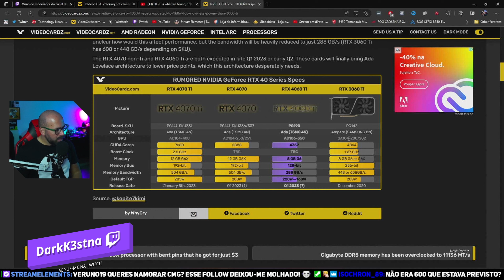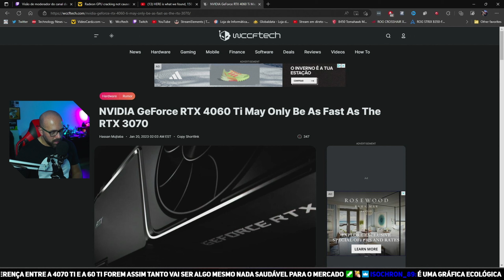RTX 4060 Ti VAI SER HORRÍVEL? DESEMPENHO DE UMA RTX 3070 POR 700 EUROS?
O MEU COMPUTADOR:

- Water Cooler Fractal Design Lumen S24
- 1x SSD NVme Western Digital SN750SE 500GB (SISTEMA)
- 1x SSD KINGSTON 240GB (VIDEO RENDER)
- 2x 1TB (jogos e arquivo)
- 1x Monitor Gigabyte 27" M27Q-EEK IPS QHD 170Hz 0.5ms
- 1x Monitor ASUS VS247HR 24´´
- SONY A6000